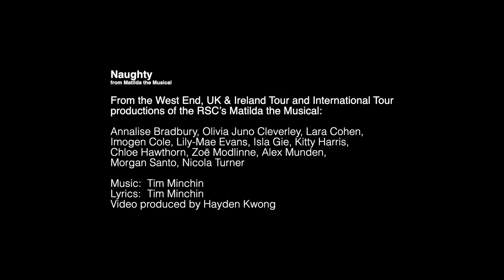Naughty (Matilda the Musical) with the cast of Matilda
November is always a great time to celebrate Matilda the Musical. This year in particular because today the new Matilda film is released throughout the UK and Ireland. This year also marks the show’s 11th year in the West End and yesterday was the 4000th performance. There’s also a production running in Korea and the Japanese production has just had their press conference yesterday. It makes me wonder how many paper planes have been flown to the auditorium, how many chocolate cakes have been eaten and how many lives have been changed because of this show. I’m certainly one of those lives and I’m sure all the Matildas here. I’m truly honoured to be able to work with the cast of my favourite show on several projects these few years. Since the ‘Quiet’ video two years ago, it’s often been requested that we do one with ‘Naughty’. To celebrate the new Matilda film and the show’s 11th year in the West End – and in fact the 12th year since Stratford-upon-Avon, these Matildas from different RSC productions have revisited this iconic number in our latest video. All the Matildas here and I would like to congratulate Alisha, all the maggots and everyone involved in the film on this official release day!

Naughty
from Matilda the Musical

From the West End, UK & Ireland Tour and International Tour productions of the RSC’s Matilda the Musical:

Annalise Bradbury, Olivia Juno Cleverley, Lara Cohen, Imogen Cole, Lily-Mae Evans, Isla Gie, Kitty Harris, Chloe Hawthorn, Zoë Modlinne, Alex Munden, Morgan Santo, Nicola Turner

Please consider making donations to the following charities or supporting your local theatres.